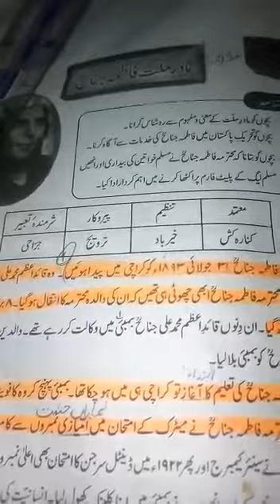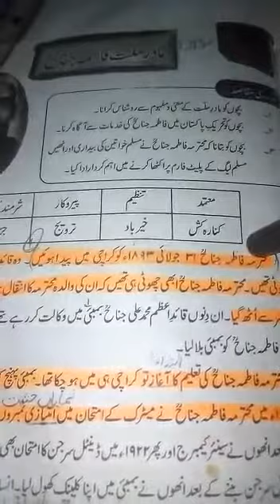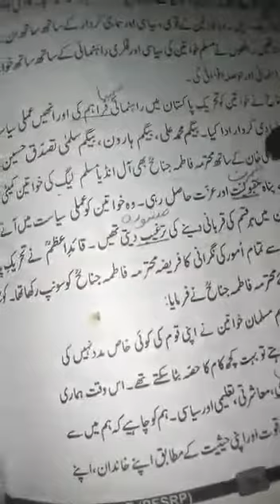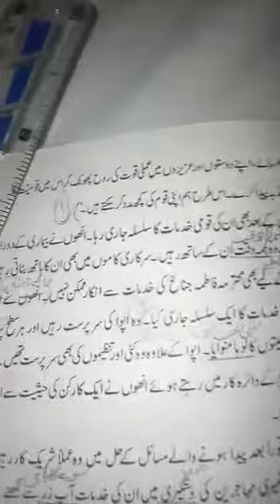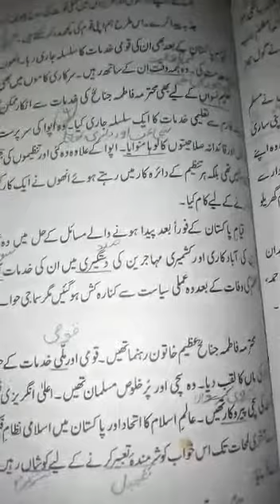6th class Urdu topic Fatima jinah